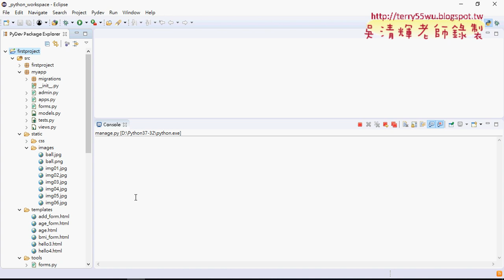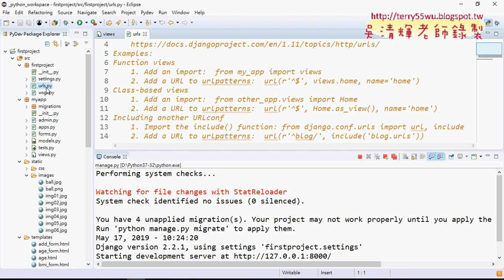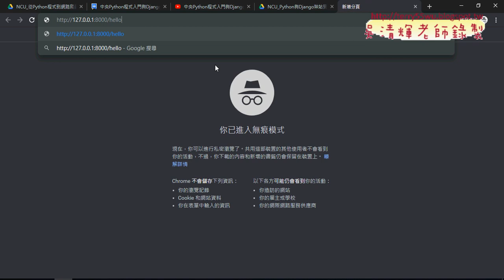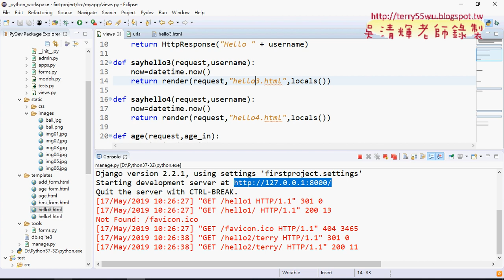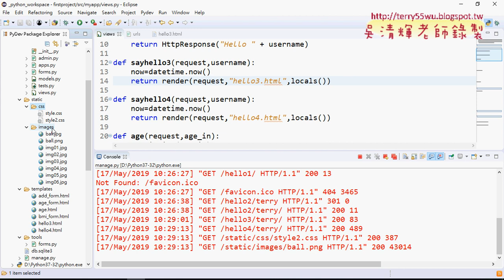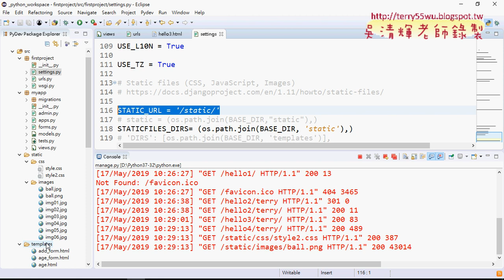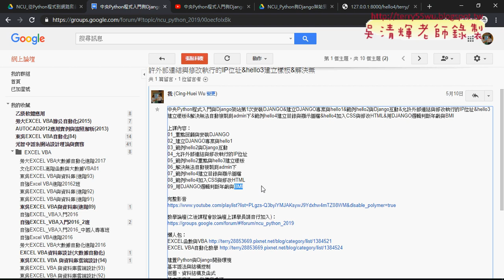01 重點回顧與hello1到hello4